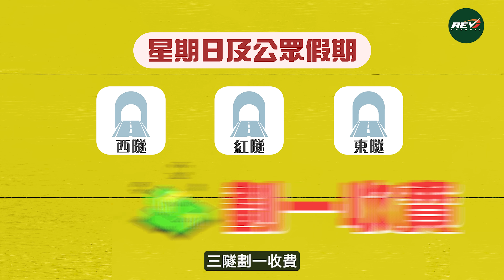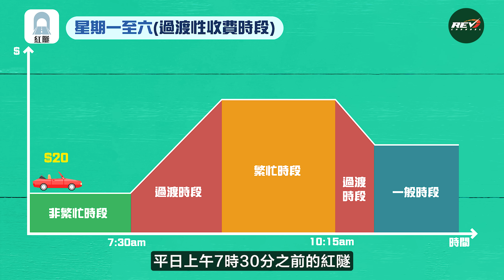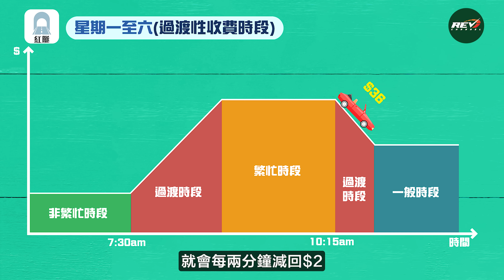三隧分流實用影片 收費調整懶人包 過渡性收費點操作 對我哋揀隧道有乜影響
三條過海隧道嘅新收費在即，運輸署早前已經擬定今年8月2日收回西隧當日，就推出第一階段嘅新收費方案。睇新聞聽到嘅「第一階段」、「第二階段」、「633」、「不同時段 不同收費」同埋「過渡性收費」等等，到底係乜玩法呢？
今集我哋會同大家解釋一次成件事係點，到時點收費，仲同運輸署查詢咗一啲普遍疑問嘅答案。跟住模擬下去到第二階段之後，喺唔同日子時間嘅過渡性收費時段，三隧分別收緊幾錢。最重要係，哩個方案實施後，我哋三個會點揀過海隧道呢？